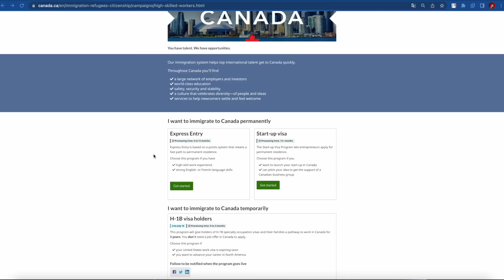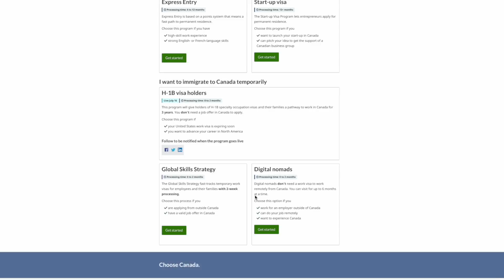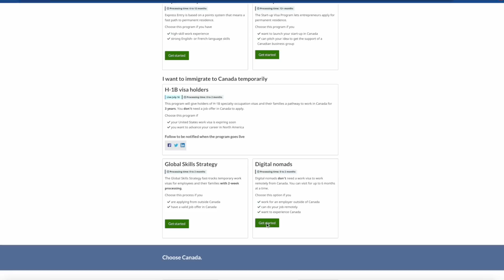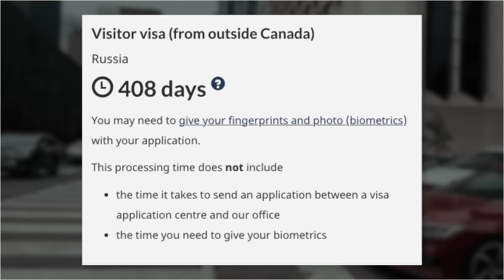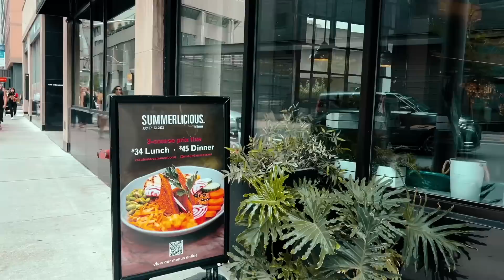ПОЯВИЛАСЬ ВИЗА ЦИФРОВОГО КОЧЕВНИКА В КАНАДУ // СРОЧНО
Если вдруг хотите подкинуть на пиво:
USDT: TLEbXcR3tafBsfKcWuarrYpCvhb8hyBjyN (TRC20)
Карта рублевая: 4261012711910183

Таймкоды:
0:00 - Начало ролика
01:13 - Новость
01:45 - Кто может претендовать на визу?
02:39 - Внимательно слушаем о визе
04:06 - Отличие обычной тур визы от визы цифрового кочевника
06:55 - Почему Канада хочет привлечь цифровых кочевников?
08:18 - Как иммигрировать в Канаду цифровому кочевнику?
09:40 - Итоги

Иван не несет ответственности и не предоставляет гарантий в связи с публикацией фактов, данных, результатов и другой информации.
Ivan is not responsible and does not provide guarantees in connection with the publication of facts, data, results and other information.